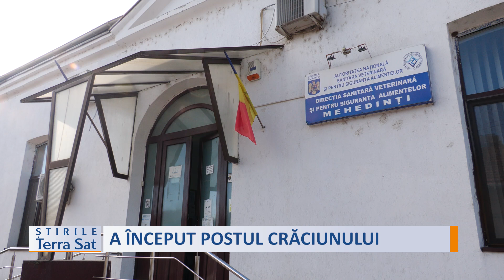A ÎNCEPUT POSTUL CRĂCIUNULUI